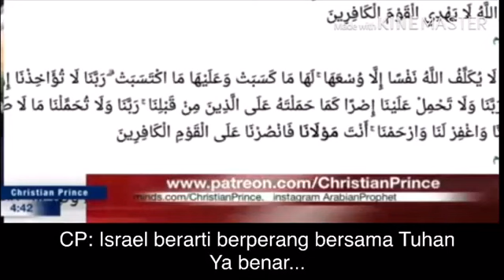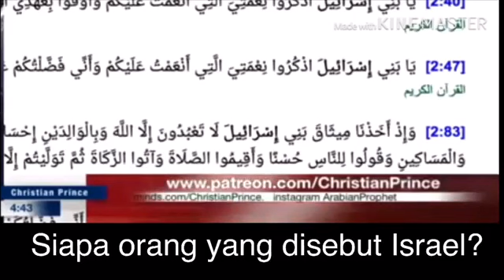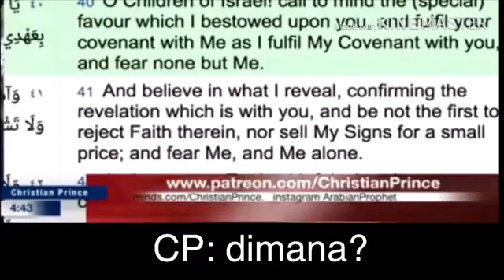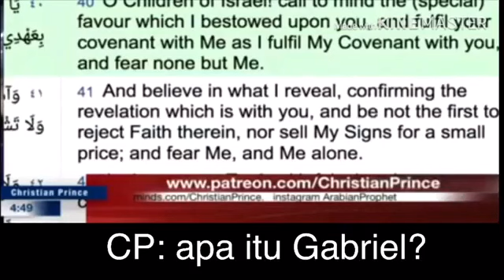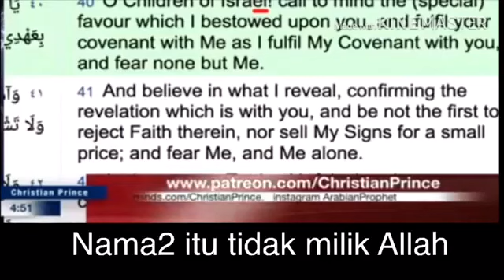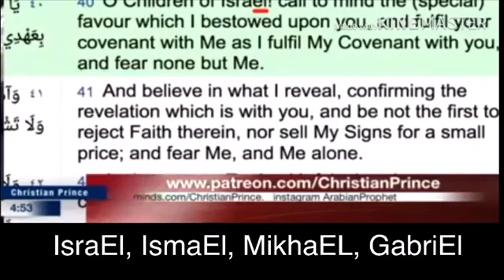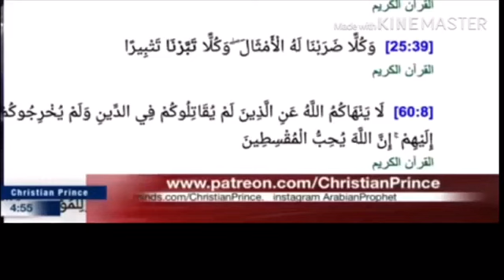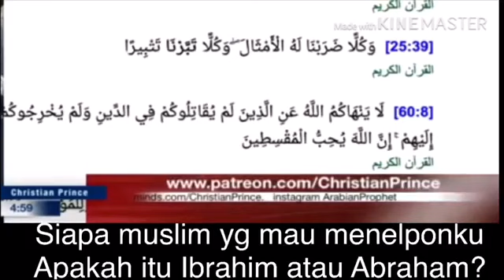Cristian prince sub indo : mengapa Christian prince mudah marah ini alasannya!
Video ini berisi audio dari cristian prince dan penelpon dia saat live di Skype dan direkam di internet, dimana si penelpon tidak dapat menjawab pertanyaan pertanyaan dari cristian prince mengenai Al Qur'an dan tidak dapat menunjukkan refrensi yang dimaksudkan CP Refrensi diambil dari Al Qur'an sepenuhnya, seperti QS 2 : 24 silahkan tonton video ini jangan lupa LIKE, SHARE, DAN SUBSCRIBE channel ini ya!